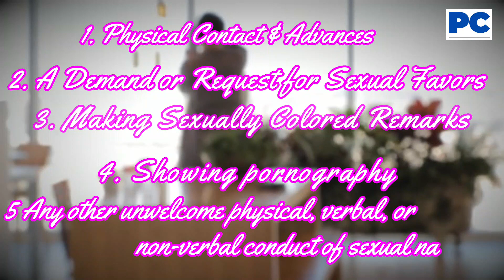SEXUAL HARASSMENT OF WOMEN AT WORKPLACE (PREVENTION, PROHIBITION AND REDRESSAL) ACT, 2013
The Act defines “sexual harassment” expansively and includes the ensuing unwelcome acts:

1. Physical contact and advances;
2. A demand or request for sexual favors;
3. Making sexually colored remarks;
4. Showing pornography; or,
5. Any other unwelcome physical, verbal, or non-verbal conduct of sexual nature.
The Act also states that the following circumstances (whether implied or explicit), inter alia, may constitute sexual harassment:

1. Promise of preferential treatment in employment;
2. Threat of detrimental treatment in employment;
3. Threat about present or future employment;
4. Creating an intimidating or offensive or hostile work environment; and,
5. Humiliating treatment potentially endangering health or safety.